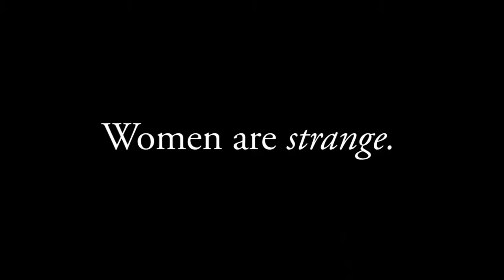"Women Are Strange" (2011) - A Comical Short Film About Relationship Issues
This comedy short film by Andy Wong, 2011, explores the relationship between men and women in the situation of being come on to by someone else, the feelings of jealousy, and strange "solutions" for this issue. An unexpected ending makes us question our own morals and decisions...
This short was improvised on the spot by Lea Gill, Ray Osbourne, and the French Michael. Editing: Andy Wong.